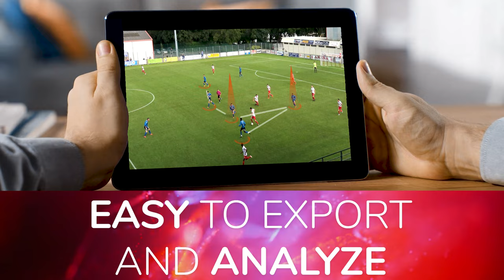PIX4TEAM : soccer automatic filming. One time payment : NO monthly fees.